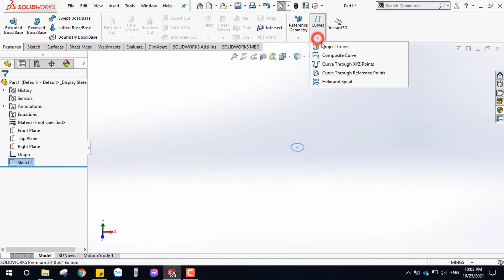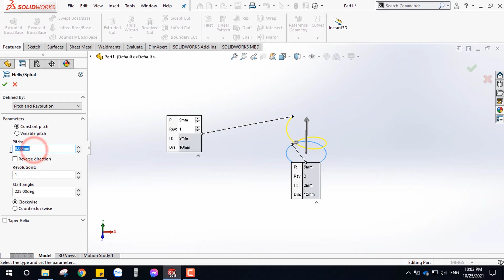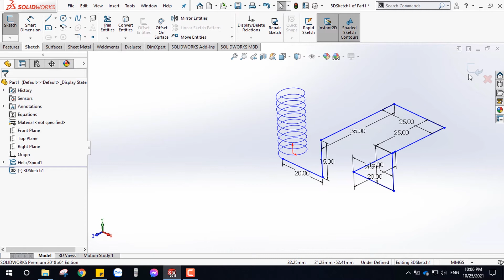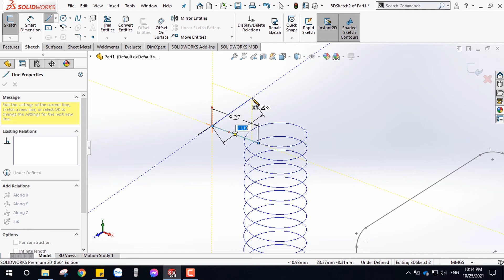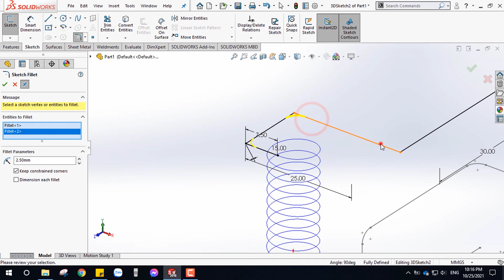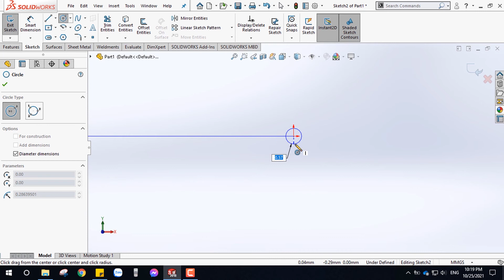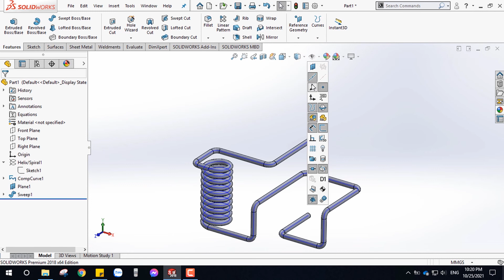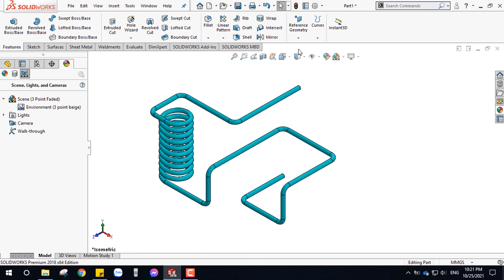3D sketch & Composite Curve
Hôm nay mình sẽ hướng dẫn các bạn cách vẽ sketches 3d kết hợp với lệnh Composite Curve, sau đó dùng lệnh Sweep để tạo khối
Tài liệu tham khảo: Solidworks 2013 - Part 2 - Advanced Techniques